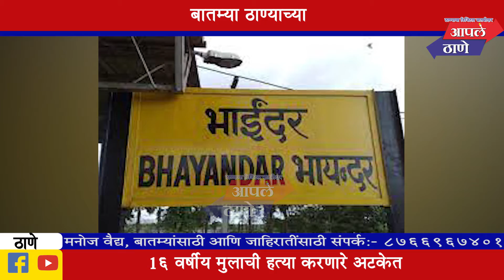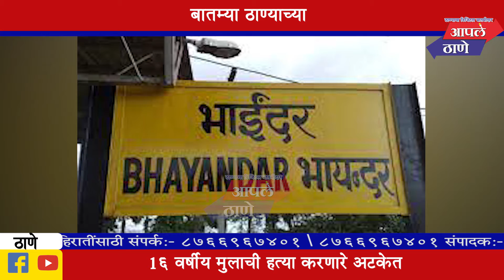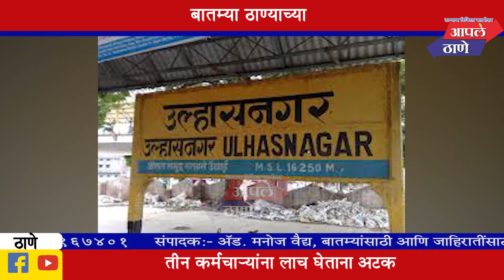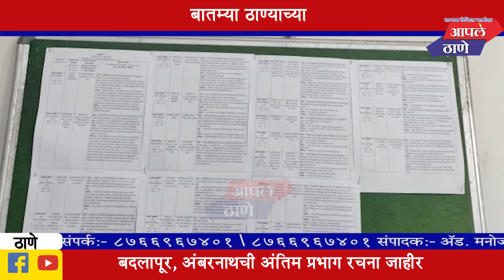नातू १२ वी उत्तीर्ण झाला म्हणून मिठाई आणायला गेली; भामट्यांनी पैशांचं अमिष दाखवलं अन् त्यानंतर…